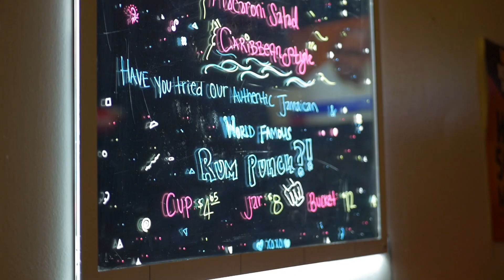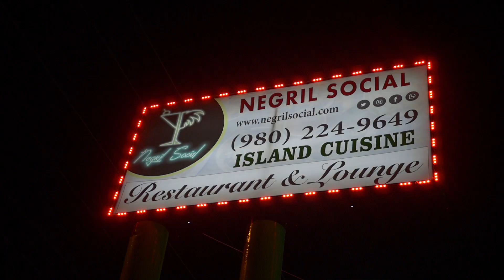Queen City Speed Dating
Take a quick look at the Queen City Speed Dating event! Every second Saturday of the month at Negril Social Lounge in Charlotte, NC. Find your soul mate today!